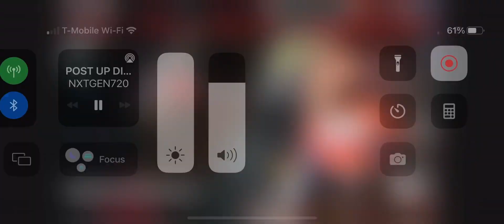PREVIEW MEMBERS ONLY OMEGAIZO VS TRILL THINGS WENT LEFT QUICK